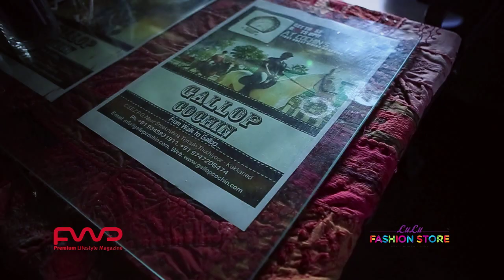FWD Magazine Cover Shoot November 2013 Rima Kallingal Behind the scene